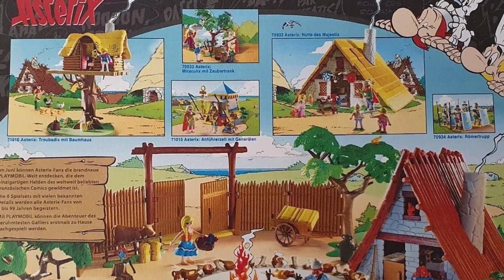🚨PLAYMOBIL ASTERIX & OBELIX 🤩 NOVEDADES 2022 ✅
ESTALLÓ OTRA BOMBA 💣 DE PLAYMOBIL‼️ POR TUTATIS! 🔥🔥🔥

🔵 ALGUNOS DE MIS VÍDEOS FAVORITOS 😜📺

😃 MI COLECCIÓN MOTU SE AMPLÍA!

📺 PROGRAMACIÓN PARA EL VIERNES NOCHE📺

❤️ MIS CANALES AMIGOS ESTRENAN VÍDEO HOY ❤️